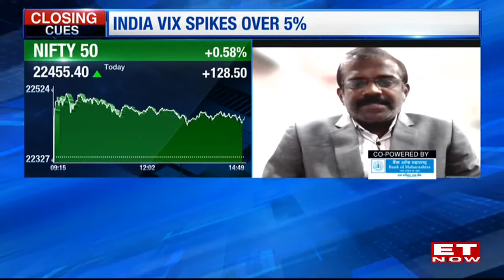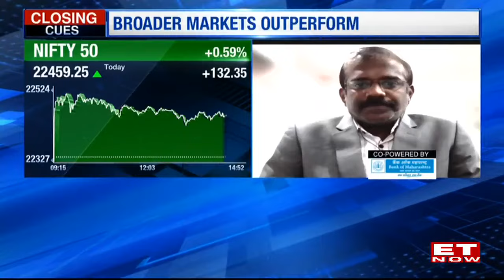Sectors Like Realty And Pharma Outperform; What Does The Market Look Like? | KR Senthilnathan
Closing Cues. As Nifty Hits Record Highs, How Has The Overall Market Been Performing? What Sectors Are Outperforming The Others And What exactly Is driving Their Growth? Watch KR Senthilnathan, Director - Investments, NAFA Asset Managers (P) Ltd On ET Now.